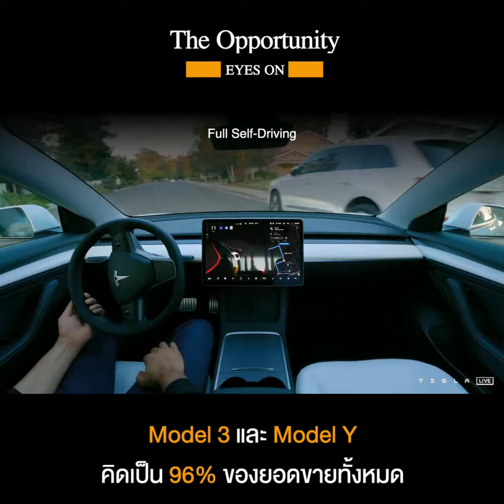The Opportunity Eyes On 'Tesla งบไตรมาส 3 ทำจุดสูงสุดใหม่'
Tesla รายงานผลประกอบการไตรมาส 3 ทุบสถิติใหม่ของบริษัททั้งรายได้ กำไร และยอดขาย แสดงให้เห็นถึงศักยภาพของ Tesla ในการเอาชนะปัญหาห่วงโซ่อุปทานที่ส่งผลกระทบต่อผู้ผลิตรถยนต์

อ่านข้อมูลฉบับเต็มได้ที่
Tesla งบไตรมาส 3 ทำจุดสูงสุดใหม่ รายได้ และ กำไร ทุบสถิติ เอาชนะปัญหาขาดแคลนชิปและห่วงโซ่อุปทาน

เพื่อไม่ให้พลาดโอกาสด้านการลงทุน